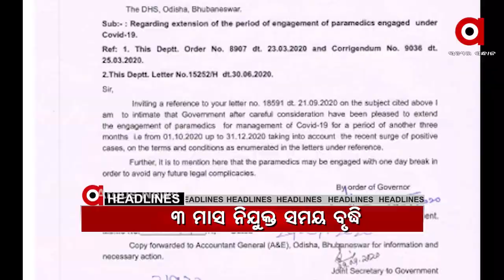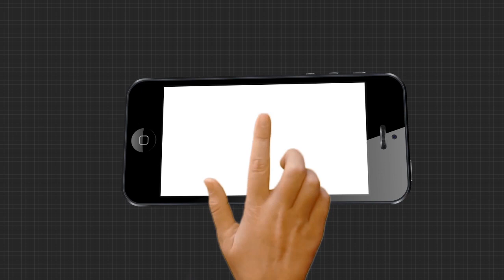Argus Update News 9am